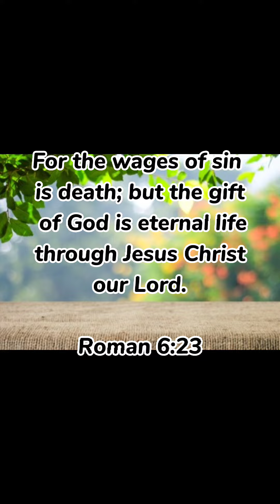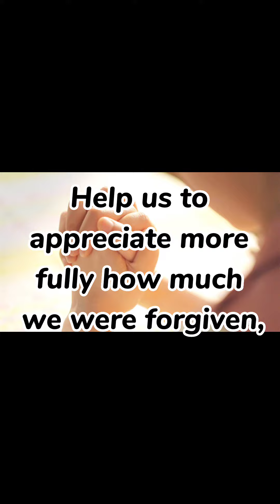God will keep you from all danger. Day 2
— Malala Yousafzai